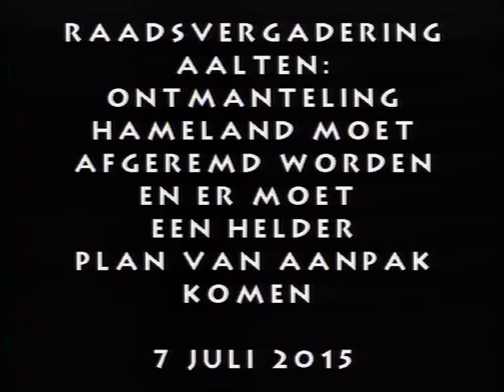Ontmanteling bij Hameland moet zorgvuldig genomen worden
Aalten - Op dinsdagavond 7 juli werd tijdens de Raadsvergadering van de gemeente Aalten in gebouw Elim, besloten dat de ontmanteling bij Hameland zorgvuldig genomen moet worden. Er moet geen haast met de ontmanteling worden genomen. De datum van ontmanteling moet later worden dan april 2016. Martin Veldhuizen (VVD) stelt: "Wij praten over ca. 1600 cliënten met een beperking, die wij als Achterhoekse gemeenten toekomstperspectief moeten geven. Je gaat toch eerst beleid ontwikkelen hoe wij nu definitief verder moeten, hoe wij de mensen zullen plaatsen, welke werkzaamheden verricht dienen te worden en welke scholings- en achtervangoplossingen gaan wij bieden? De VVD heeft er geen vertrouwen in dat de ontmanteling zoals nu amateuristisch wordt voorbereid, goed geleid zal worden. Wij zetten grote vraagtekens bij de directeur en de bestuurders van Hameland". Martin Veldhuizen deed het dringende advies aan wethouder Henk Wiltink (ChristenUnie) om in het bestuur van Hameland in te brengen om het voorstel te heroverwegen. Kortom de gemeente Aalten wil stoppen met het nemen van een overhaaste beslissing. De raad wil dat men met een goed plan van aanpak komt. De kosten van de ontmanteling zijn berekend op 10,5 miljoen euro. Het Aaltense deel is 2,3 miljoen euro. De fracties in de Aaltense gemeenteraad kwamen met een amendement om nu nog geen geld voor de ontmanteling van Hameland ter beschikking te stellen. Ook moeten de plannen betreffende Hameland beter onderbouwd worden.